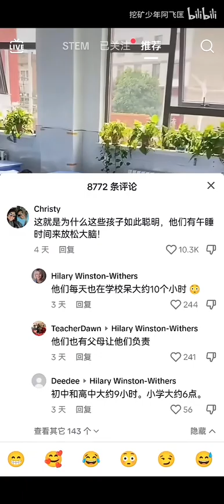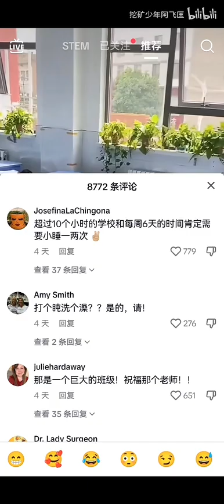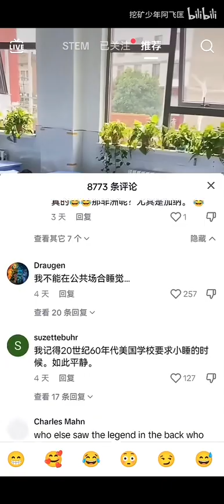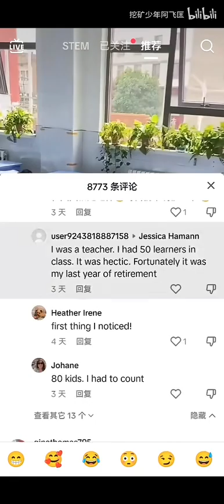中国小学生午睡画面流到外网，美国网友当场反思美国教育制度